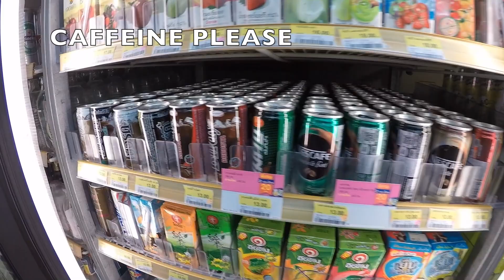ABOVE THE CLOUDS IN THAILAND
Hola AMIGOS ! THIS WAS OUR WICKED TRIP TO PHU CHI FA IN CHIANG RAI THAILAND JUST NORTH OF CHIANG MAI.

IF YOUR KEEN TO WAKE UP SUPER EARLY AND RENT A MOTORBIKE THIS TOTALLY WICKED ADVENTURE IF FOR YOU T'WAS a BEAUTY !

3am left our hotel
5.30 am arrived and waited for the sunrise

LET ME KNOW IF YOU'VE DONE THIS BEFORE TOO :D

xoxo gsam